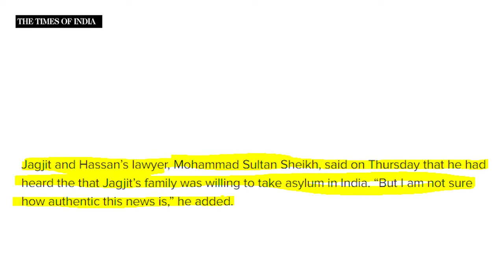Pakistan Jagjit Kaur’s family seeking asylum in India? || PUNJAB WIRE || SNE